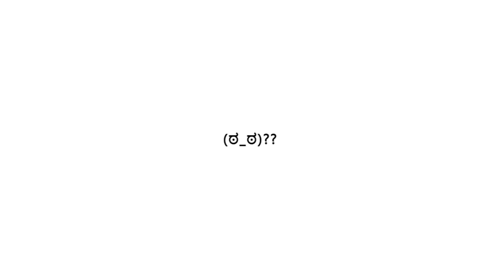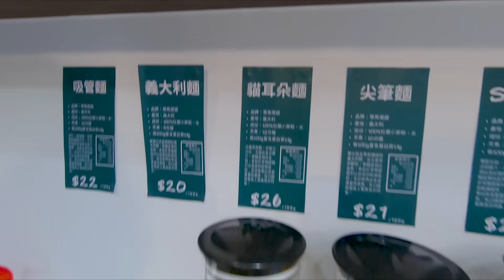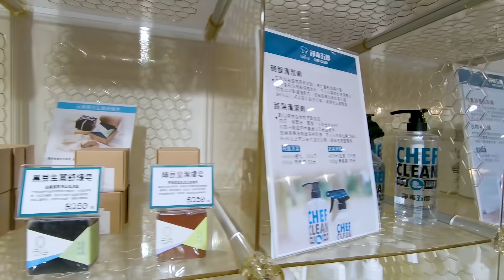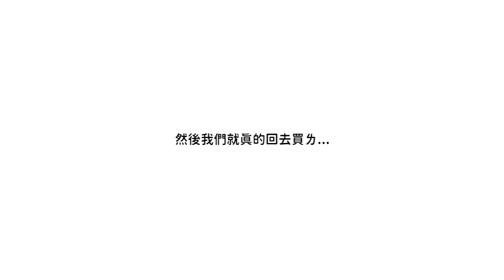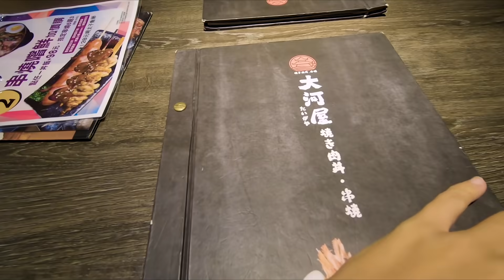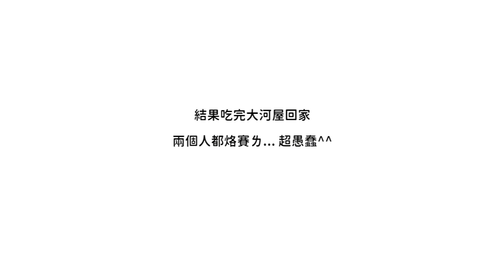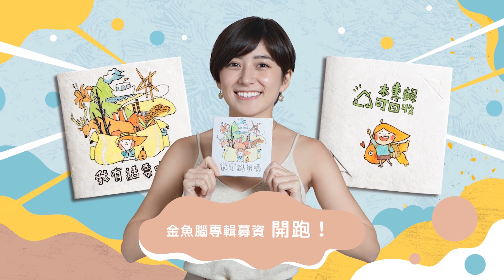逛爆無包裝商店！超環保「零浪費雜貨店」｜金魚腦 Goldfish Brain feat. @-PattySantoro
在超市買東西的時候，商品都是分裝成一包一包，有時候明明不需要，但因為份量固定所以還是必須要買那麼多！偶爾就會把食物放到壞掉！超浪費～～
來到無包裝商店除了完全不製造垃圾之外！想裝多少就裝多少～而且都是有機的食物，吃起來很安心:))))
大家還想要看更多無包裝商店的話記得在留言跟我說唷！

當夢想跟理想可以一起完成時，就是最幸福的時候了🥰
我的夢想是有張自己的專輯🎧我的理想是能讓更多人接觸環保議題♻️
但我的力量還是很有限，如果你願意支持我的話，請加入這次的嘖嘖募資計畫❤️